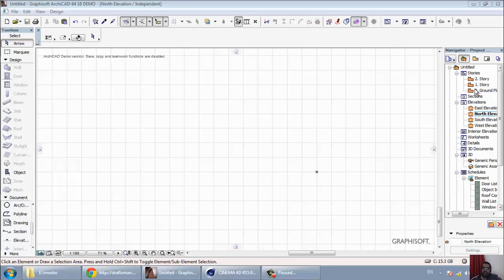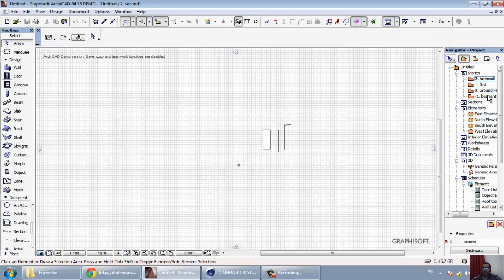archicad 7 story setting شرح ارشيكاد اركيكاد